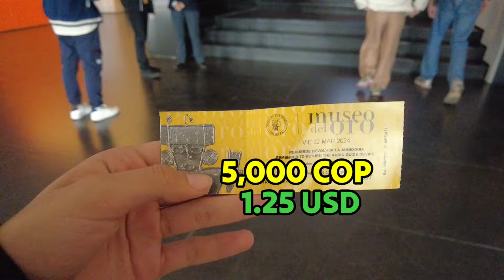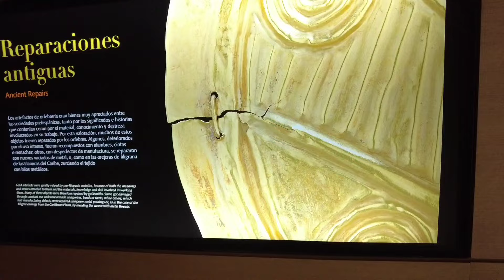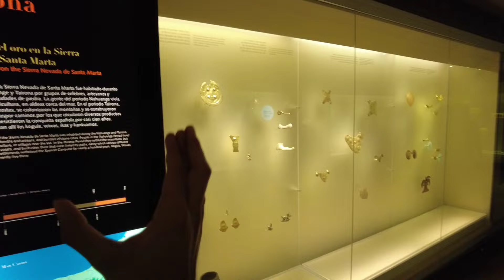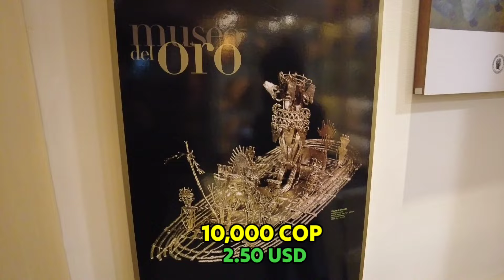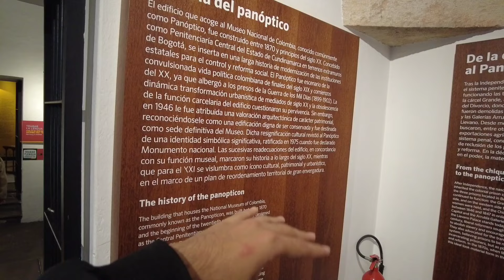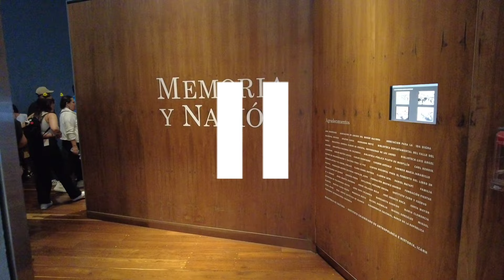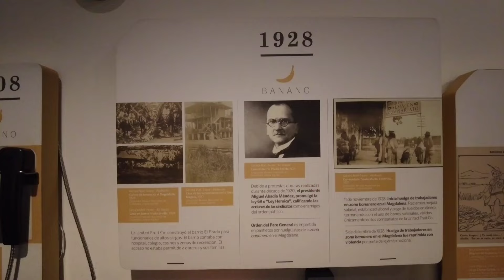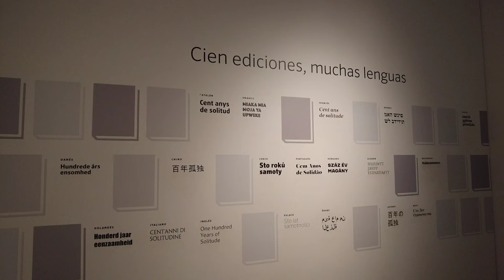MUSEOS EN BOGOTÁ ¿Cual visitar? ¿Cual es mejor? 🇨🇴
¡Hola a todos! Estamos en un nuevo video y en esta ocasión estaré haciendo un tour por los museos más famosos de la capital de Colombia, BOGOTÁ 🇨🇴

Voy a visitar el Museo del Oro, el Museo Nacional de Colombia y el Museo Botero. ¿Cual será mejor? ¡Quédate hasta el final para averiguarlo!

🔶 ACTIVA LAS NOTIFICACIONES PARA NO PERDERTE DE MIS VIDEOS 🔶